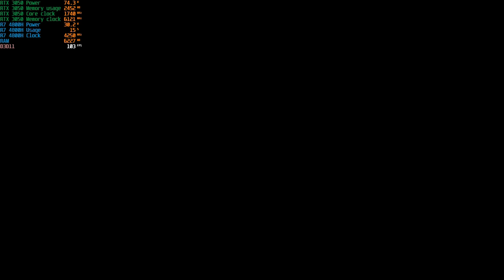STRAY PC HIGH GRAPHIC - Asus Tuf Gaming A15 (Ryzen 7 4800H + RTX 3050) 16GB RAM Gameplay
In this video i will show you STRAY Benchmark gameplay on Laptop ASUS TUF GAMING and you can see how much FPS i was get for this laptop.

Laptop Asus TUF GAMING A15 FA506ic
Spec :

CPU : AMD Ryzen 7 4800H
GPU :  Nvidia GeForce RTX 3050 Laptop GPU (4GB)
RAM : 16 GB DDR4 3200Mhz (Dual Channel)
Memory : 512 GB + 1 TB SSD Nvme
OS : Windows 10
Resolution : Full HD (1920 x 1080), 144hz

Recorder : Nvidia ShadowPlay (3-5 Fps loss while recording)